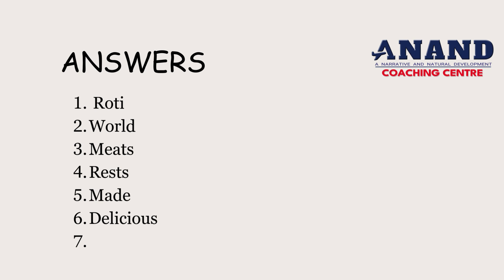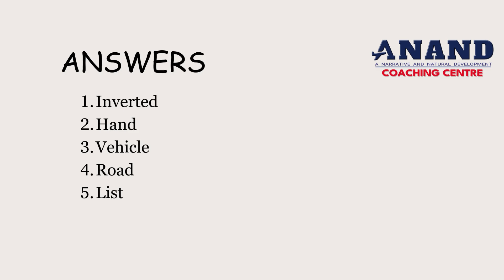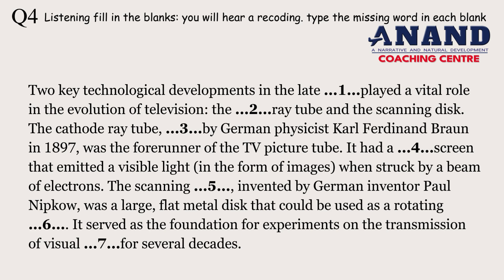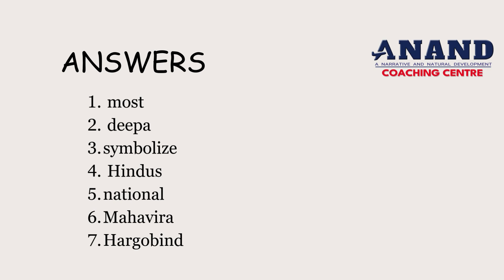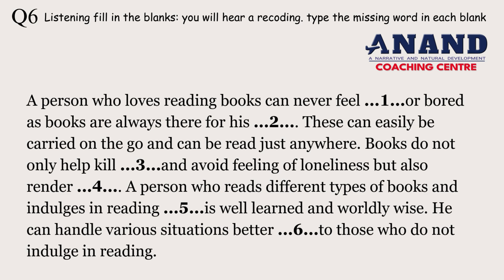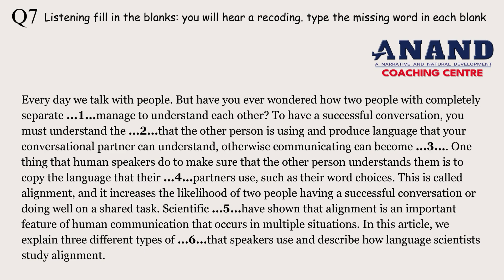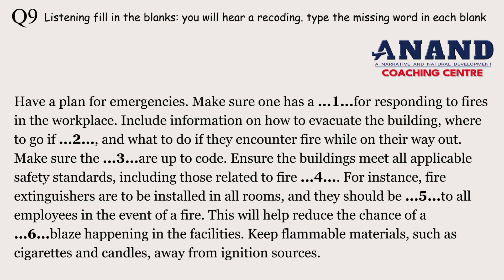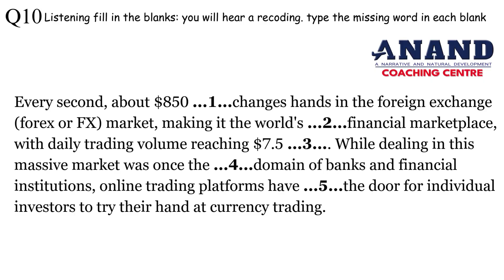Become A Good Listener with This Blanks || IELTS & PTE